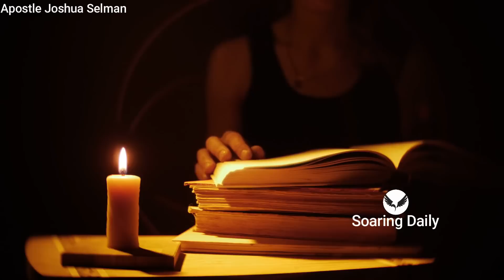Why Satan wants you to Access The Forbidden Knowledge | APOSTLE JOSHUA SELMAN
What is the forbidden knowledge? why does God prevent believers from certain knowledge? what is the origin of the forbidden knowledge? why does Satan want you to have access to the forbidden knowledge. Apostle Joshua Selman shares powerfully

nairobi kenya
joshua selman
koinonia abuja
koinonia global
koinonia videos
koinonia zaria
sbic connect
selman's videos
online sermons
commanding results
koinonia messages